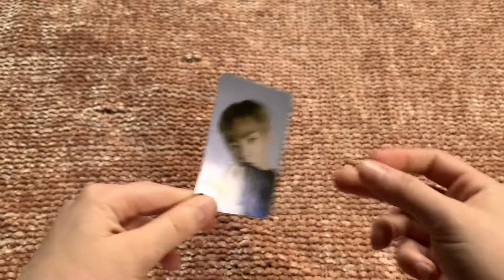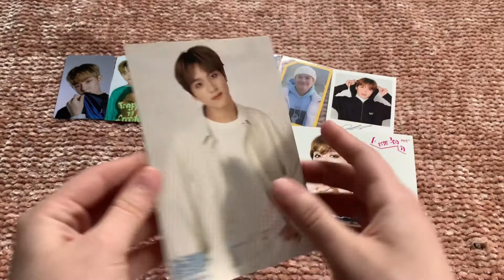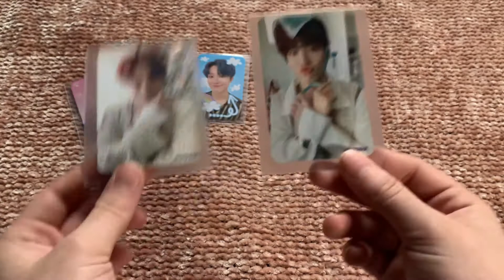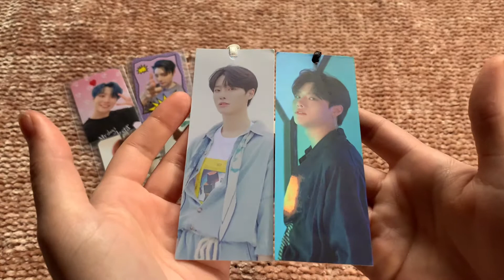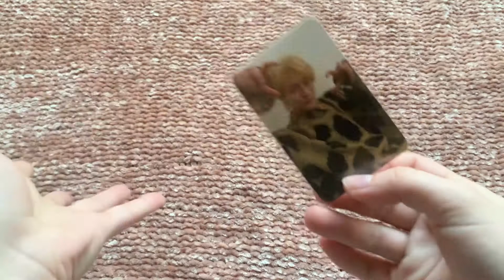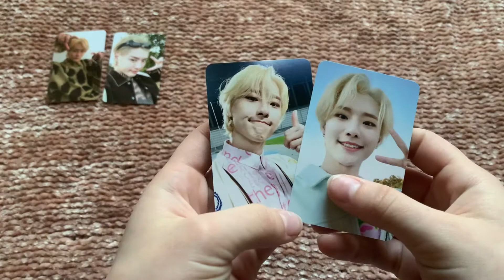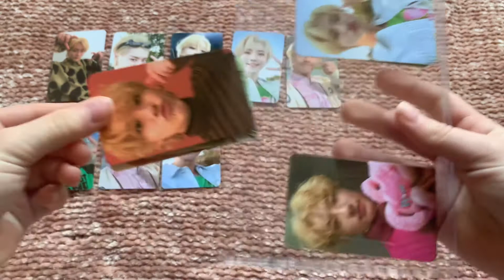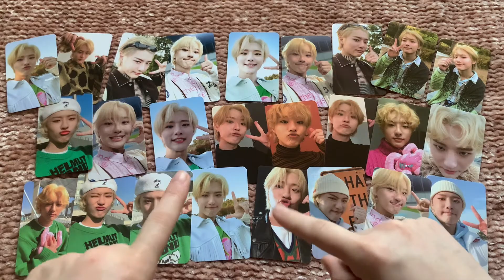Mercari Japan/ Buyee/ Neokyo photocard Haul || mostly WOODZ